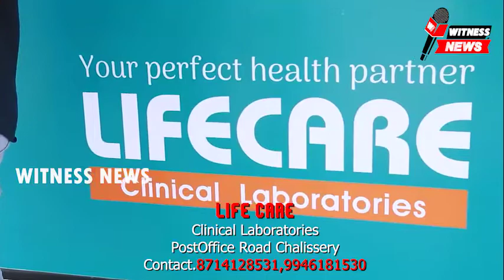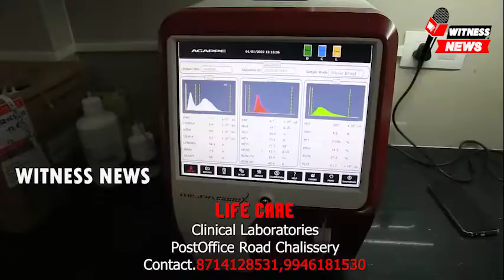പടിഞ്ഞാറങ്ങാടിയിൽ വ്യാപാരിയെമർദിച്ചതായി പരാതി. KeralaNews \/\/ /\/